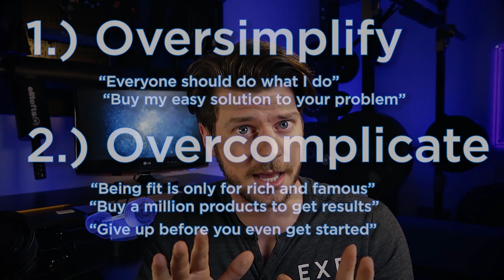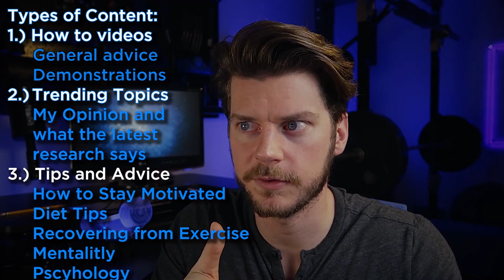Welcome to My Channel! Why it's worth your time to stick around.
1.) Most trainers only cater to bodybuilders or powerlifters and make things OVERLY COMPLICATED, and they can't help people with special requirements.
2.) Then you have the social media "influencers" who OVERSIMPLIFY are all flash and no substance. They prey on your desperation in order to make a quick buck.
3.)Worst of all, NEITHER GROUP is up to date on the research! However, I can bring you THE BEST OF BOTH WORLDS.

Using my background in research AND experience working as trainer and therapeutic rehab guy, I can cut through the noise to bring you the advice YOU need based off your training level, experience, abilities, and interests.

I've coached everything from therapeutic dance to CrossFit, and there's no area I can't answer your question. So let me be your personal guide in your fitness journey, and help you leave each video feeling less confused and more confident than you've ever been before!

0:00 And so it begins...
1:30 End of credits, Begin transmission
2:44 Avoiding "The Code" (Avoid hard rules/dogma)
5:44 My background and experience
7:58 Types of Content I'll Provide on The Channel
11:22 Avoiding Black/White Answers aka The Binary Approach

About 1 LIFE 2 LIFT:
Therapeutic exercise physiologist David Vanderheyden serves as your personal mentor and pathfinder in your health and fitness journey. David takes complex subjects and breaks them down to help cut through the noise and stimulate critical thinking about how to implement health and fitness lifestyle changes in a simple, easy to follow format. Topics range from the fun, eccentric or hypothetical "what if" scenarios all the way to deep discussion about the philosophies of fitness and finding success in your life, to become the healthiest and strongest version of yourself.

For a complete breakdown of each episode, as well as a summary of key points and corrections, visit the 1L2L Blog at 1LIFE2LIFT.com/Blog

CORRECTIONS: This space is reserved for any corrections.

LINKS:
Follow David on Instagram @Got1Life2Life and on Twitter @1Life2Lift.
Like our Page Facebook and/or join our new Facebook community for all discussion related to his Youtube channel and podcasting topics.

I'd love to hear your thoughts on any part of the episode. Any feedback or suggestions would be highly appreciated :D